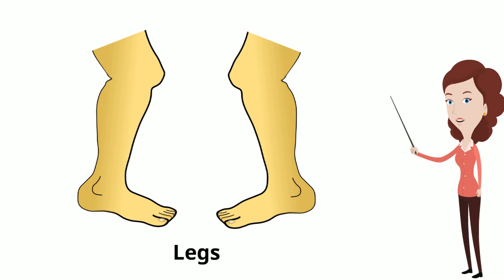19 jr kg m1 d9 evs two legs